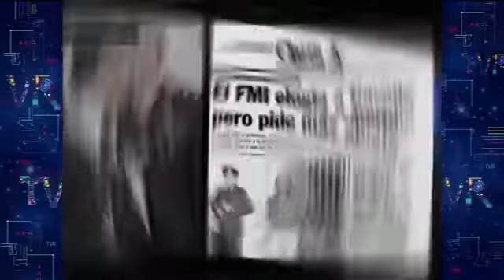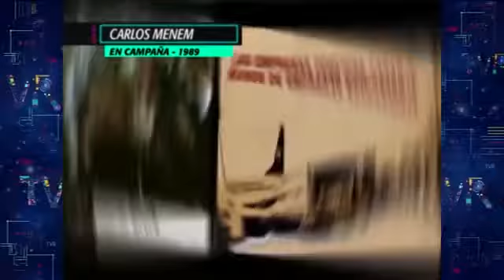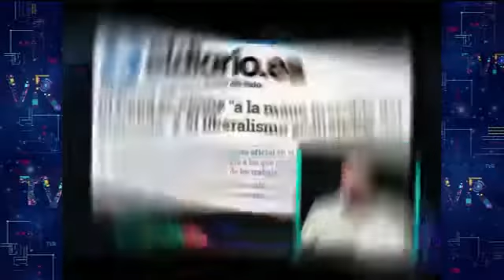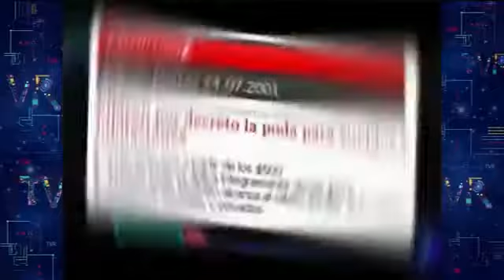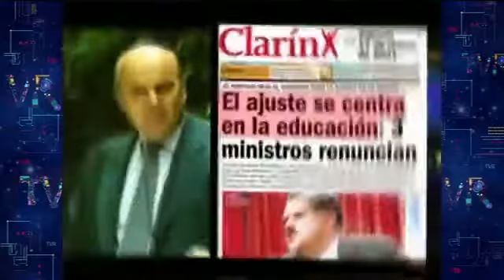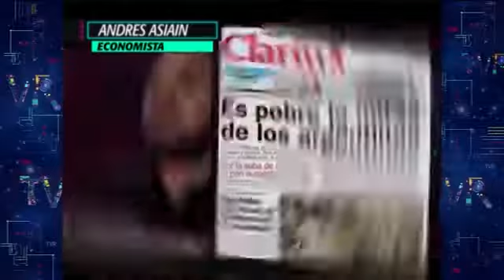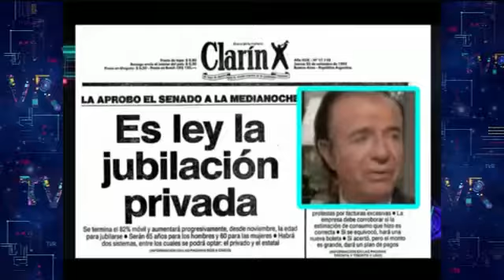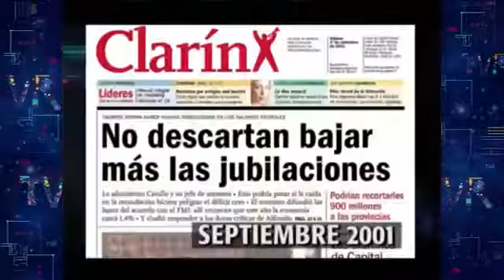Revisionismo Histórico Que no nos vuelvan a robar el País TVR